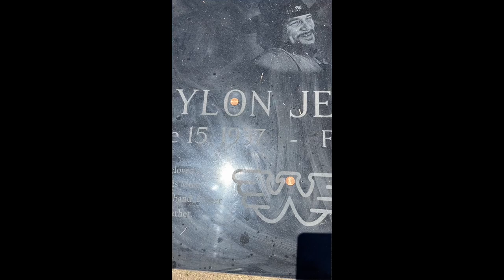Waylon Jennings last Stop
Check out the grave of country superstar Waylon Jennings . MADshort HISTORY .. HISTORY has no sides, no opinions no right or wrong . It can be anaIyzed but not judged . There is no right or wrong , there is a time and a place and once the action is passed it is over like dust in the wind . What you can do is marvel at it , walk in its footsteps wonder and dream . Make your own history as you walk in others . nstagram
Camera Bag: